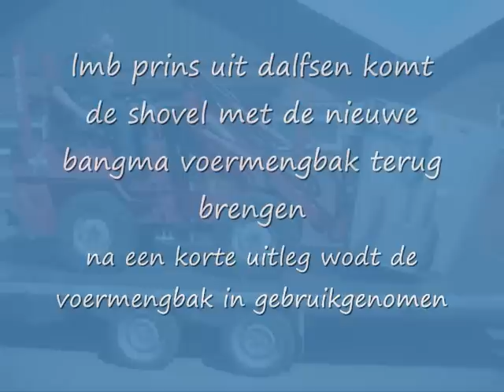wiedemann 1120 p22 met bavo ES voermengbak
LMB Prins uit dalfsen heeft bij een klant een voermengbak van bangma machines de breete van de voermengbak is 92 cm in het filmpje is te zien hoe gehakseld stro en brok gemangt worden de brok is van gebr. fuite uit genmuiden die noemt de brok opstart-mix